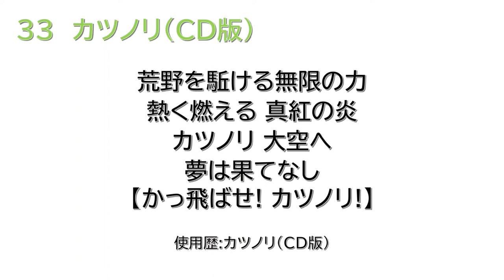【AIナクモ】カツノリ選手(ヤクルトスワローズ・CD版) 応援歌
カツノリ選手(ヤクルトスワローズCD版)の応援歌です。
球場では一茂の流用でした。